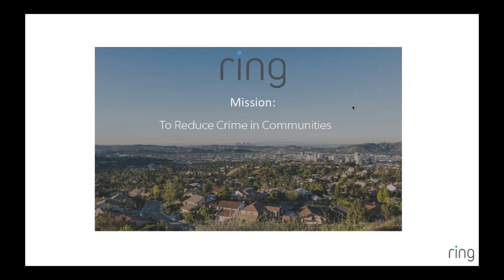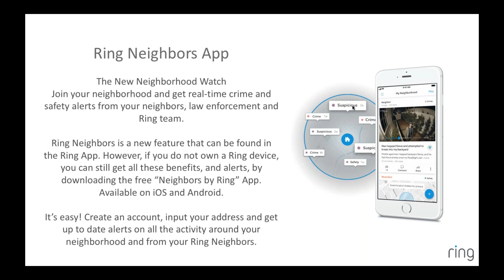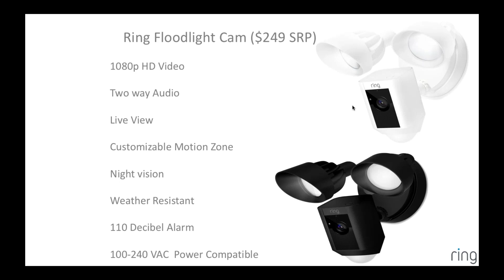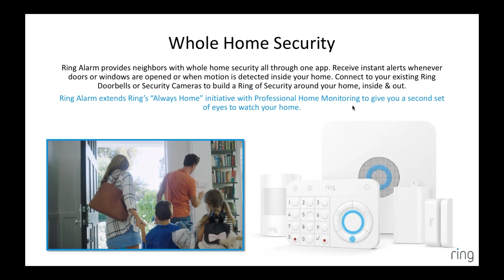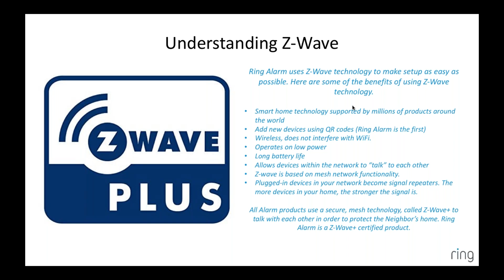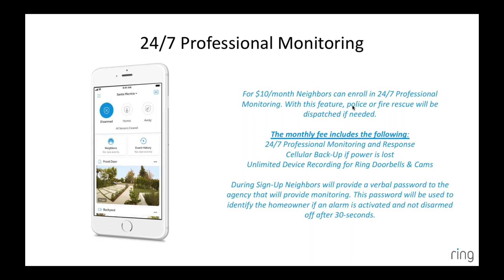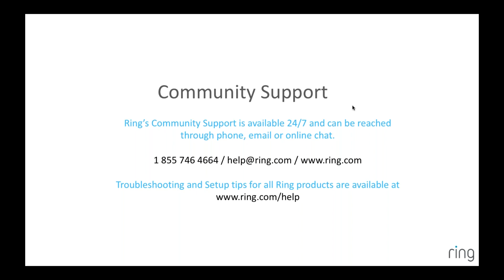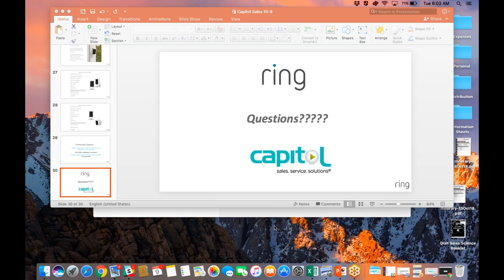Capitol Webinar: Ring Home Security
There are numerous ways to build business with Ring home security systems!

Capitol Sales's Chris Scanlan will show you the way!